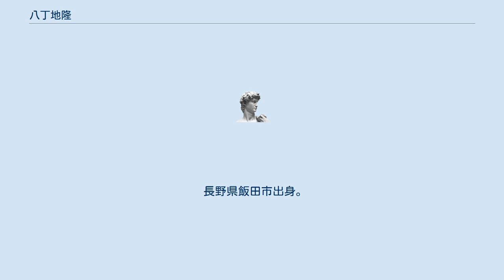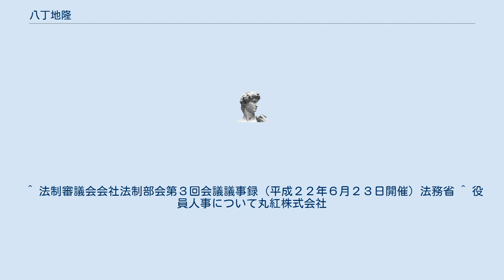八丁地隆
八丁地 隆（はっちょうじ たかし、1947年1月27日 - ）は日本の実業家。
日立物流会長、日立総合計画研究所社長、日立グループ最高環境責任者、日立製作所代表執行役副社長、日立アメリカ会長等を歴任。
また経団連の経済法規委員会企画部会長や法務省法制審議会委員等を務め、会社法改正作業などにもあたった。
 長野県飯田市出身。
1970年に一橋大学商学部を卒業し、日立製作所に入社。
 日立製作所で企画室長や代表執行役執行役副社長等を務めたのち、2007年から日立総合計画研究所社長兼日立グループ最高環境責任者を務め、中期計画「環境ビジョン2015」に沿い、二酸化炭素排出量の少ないエネルギーとエネルギー消費の少ない製品の開発活用、資源の循環的な利用、生物多様性のためにクリーンな活動等を実現させるため、日立グループ全体での計画実施を行った。
 2009年から日立製作所に戻り、異例の二度目の代表執行役副社長に就任。
日立グループ最高環境責任者の職も引き続き担当した。
 また法務省法制審議会の委員を務め、会社法見直しについて、企業経営者の立場から立法事実を実務側と議論するなどし、会社法法改正にあたった。
 ^ 法制審議会会社法制部会第３回会議議事録（平成２２年６月２３日開催）法務省 ^ 役員人事について丸紅株式会社